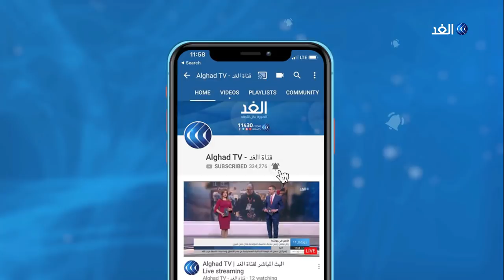قايد صالح يتهم أطرافا بمحاولة التشويش على محاربة الفساد بالجزائر.. فمن يقصد؟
كشف رئيس أركان الجيش_الجزائري عن أن مؤامرة تحاك ضد الجزائر منذ عام 2015 تقف وراءها جهات تدين بالولاء لأطراف معادية للبلاد متهما بعض الأطراف بمحاولة التشويش على العدالة والتشكيك في أهمية محاربة للفساد. يأتي هذا بينما أعلن وزير النقل السابق عمار الغول تخليه عن حصانته البرلمانية بعد اسابيع من مساع قانونية لسحب الامتياز البرلماني منه.
مزيد من التفاصيل تتحدث حدة حزام المحللة السياسية مع الإعلامي خالد عاشور.